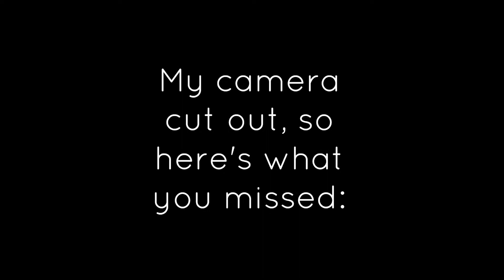CURRENT EVERYDAY MAKEUP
IT Cosmetics Your Skin But Better CC+ in Fair

Tarte Shape Tape Concealer

Laura Mercier Translucent Loose Setting Powder

Hourglass Ambient Lighting Powder in Dim Light

Tarte Amazonian Clay Waterproof Bronzer in Park Avenue Princess

Tarte Amazonian Clay Blush in Fearless

Tarte Eyelash Curlers

Diorshow Eyelash Primer